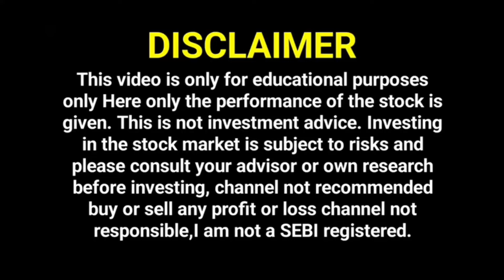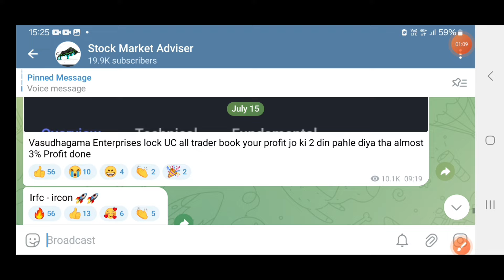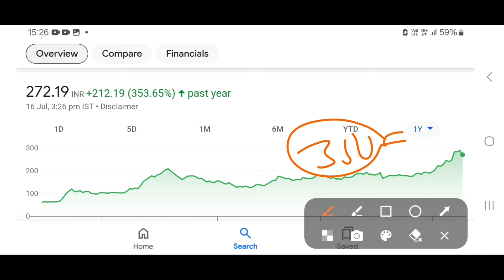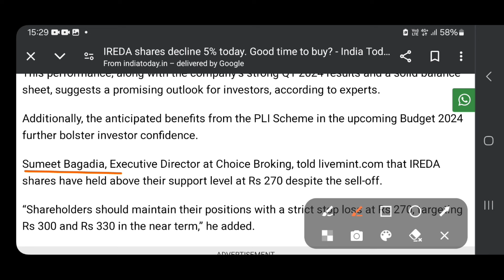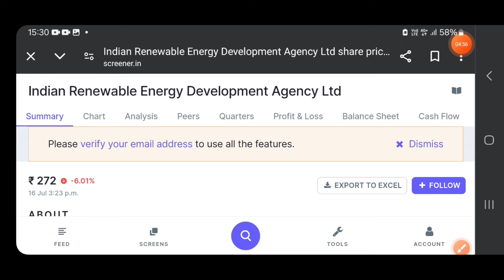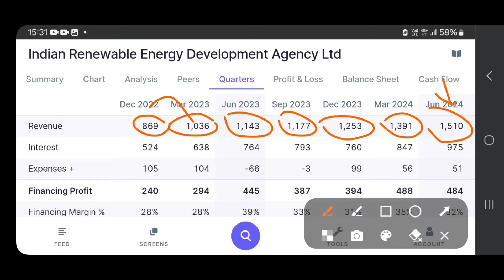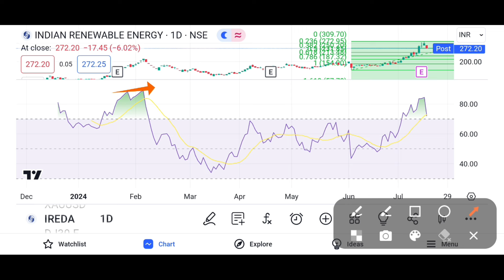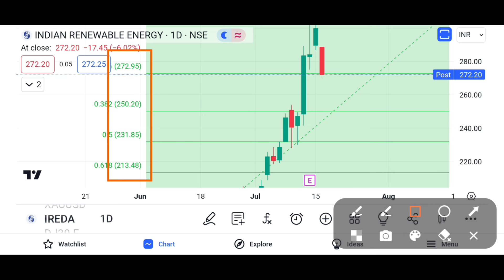IREDA Share Latest News | IREDA Share Price